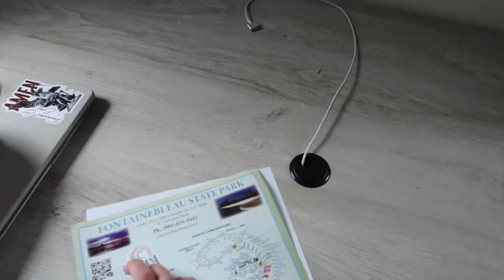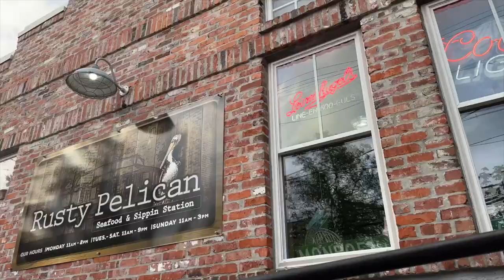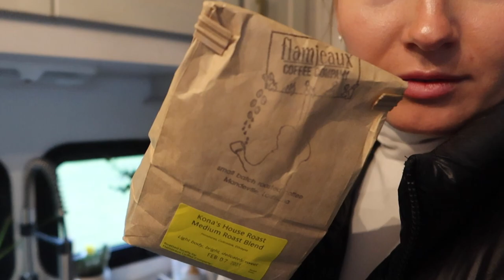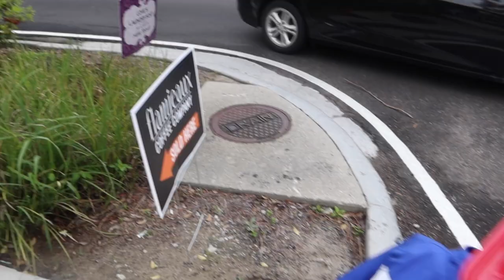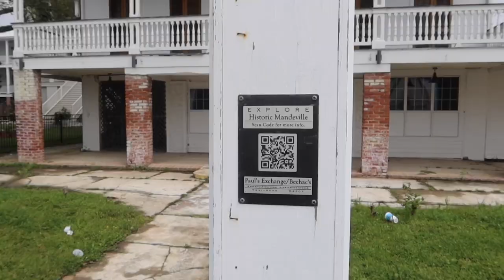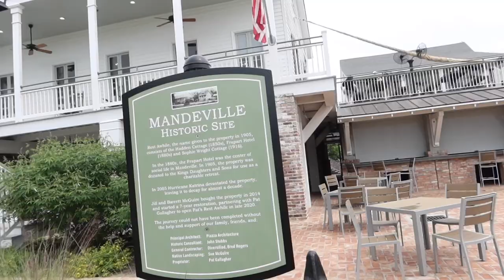📍Mandeville, LA: small town charm + Fontainebleau State Park Campground